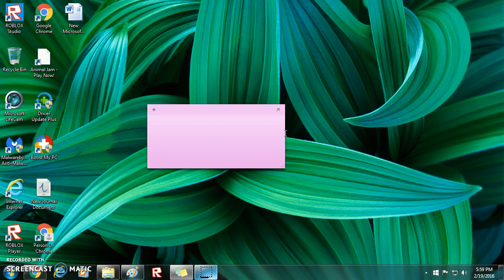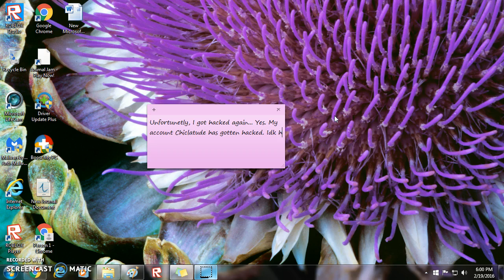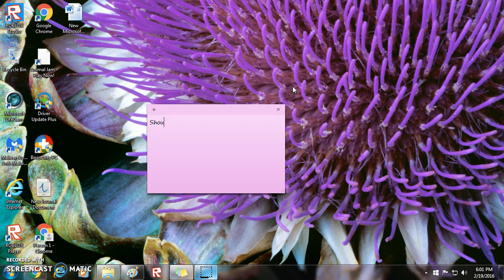Happy birthday 2 MEEE (Febuary 18 2005)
Hello all! I made this video to celebrate my birthday. I did this the day after because i got hacked again. My new account it ChicTheGirl so Yeah.